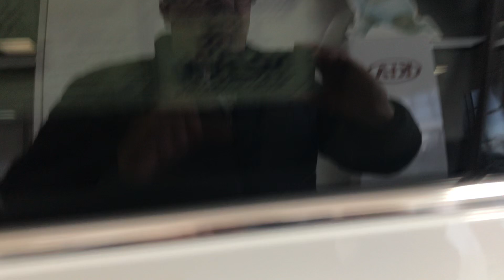Mark Imhof at Bill Walsh Ford Lincoln Kia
2019 Kia Specials Ottawa, IL
Bill Walsh Kia